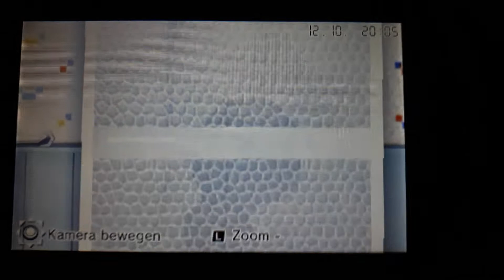Tomodachi life Watergirl Babies Not Bedtime!